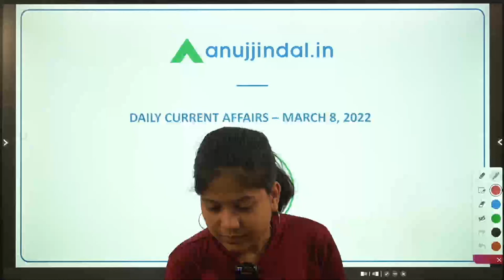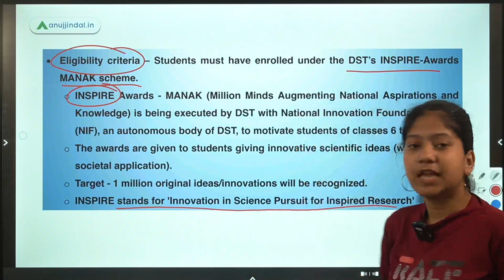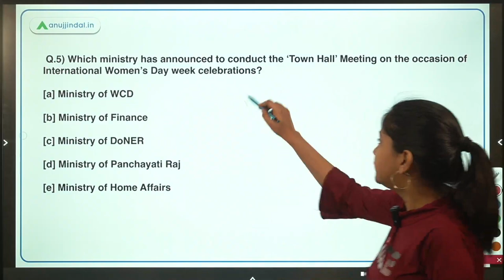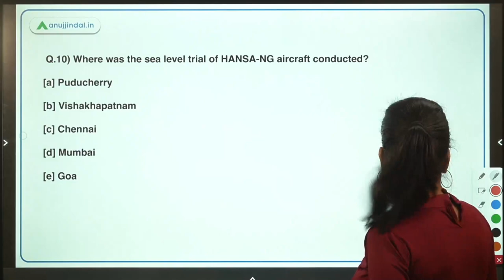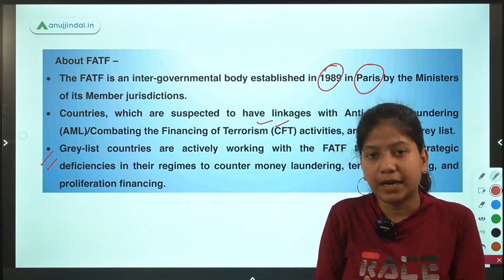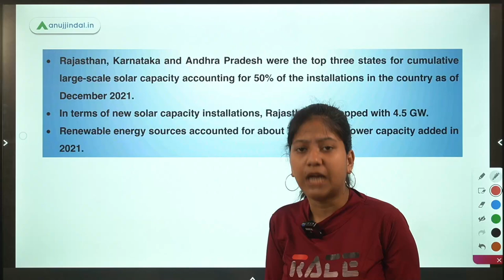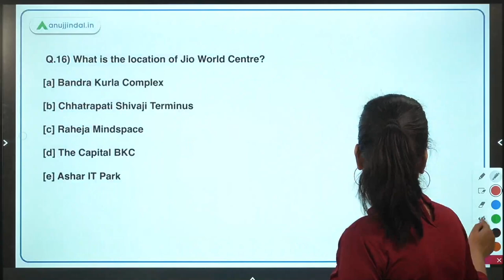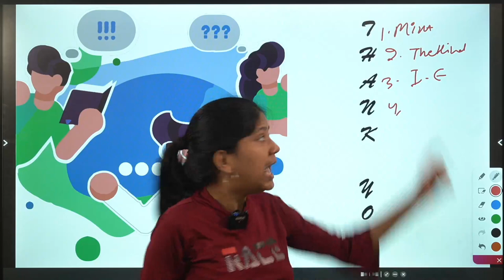RBI SEBI & NABARD | Daily Current Affairs | 08th March -Neha Gupta